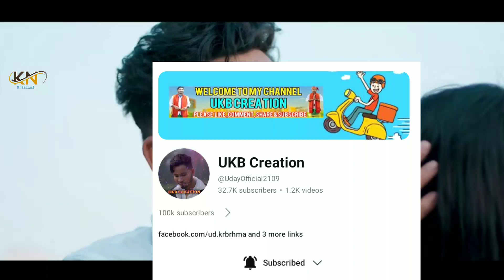Kokrajhar Town नि || Official bodo music video || video explaining || K.n bodo official